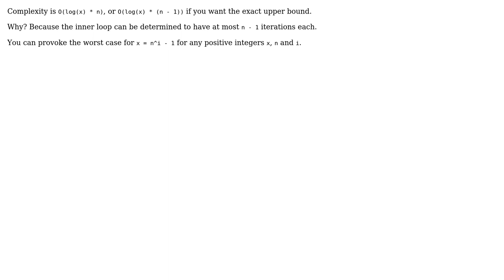Software Engineering: Trying to find time complexity of modulus algorithm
With thanks & praise to God, and with thanks to the many people who have made this project possible! | Content (except music & images) licensed under CC BY-SA | Music | Images & others | With thanks to user J O'fortune user Ext3h and the Stack Exchange Network Trademarks are property of their respective owners. You are responsible for your own actions.